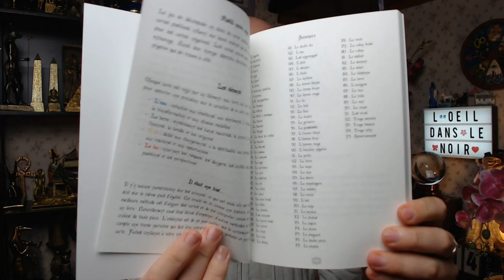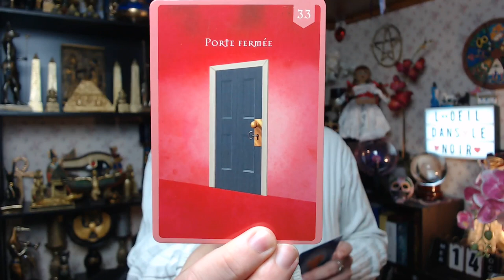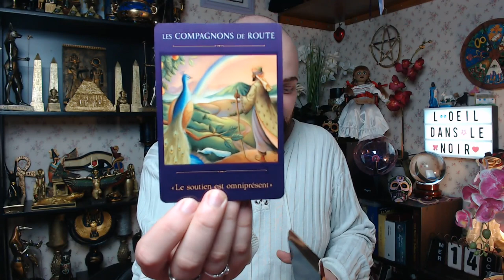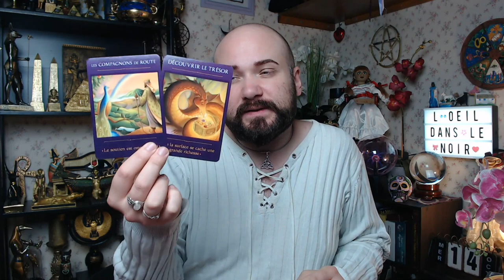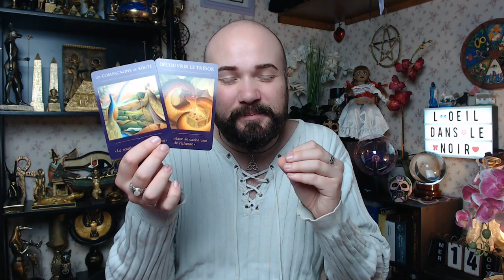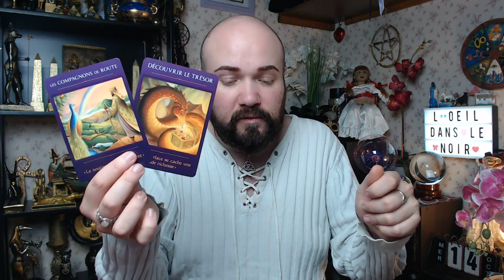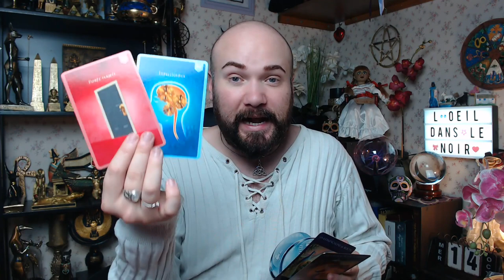🔮MERCREDI 14 OCTOBRE 2020🔮